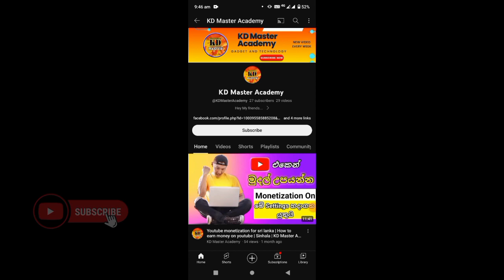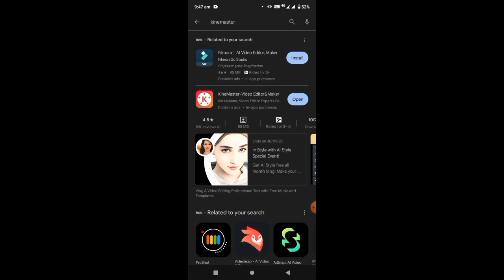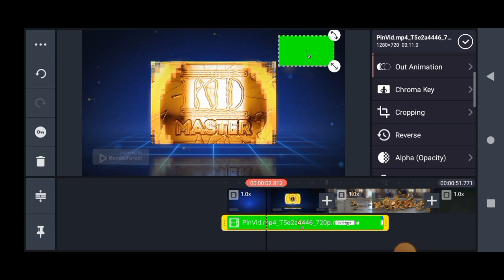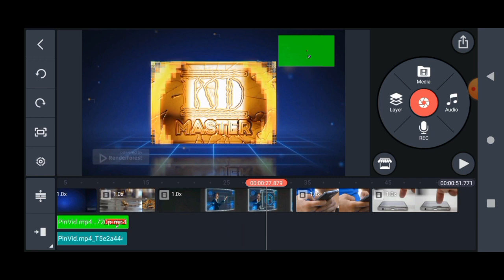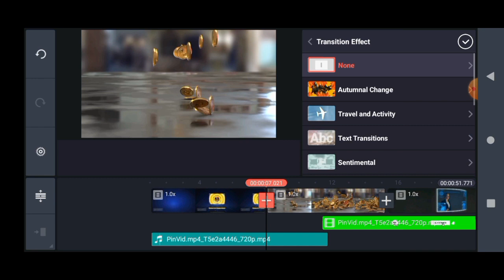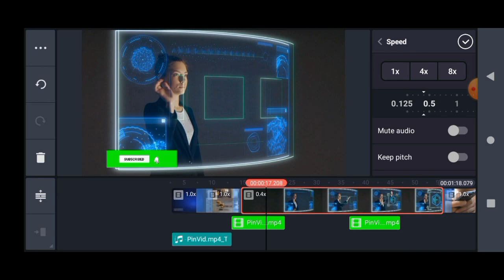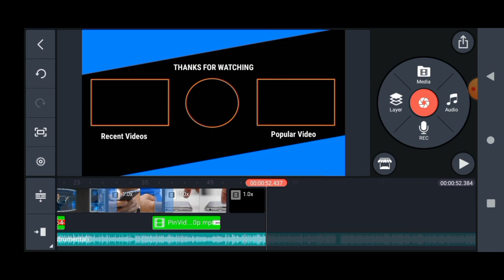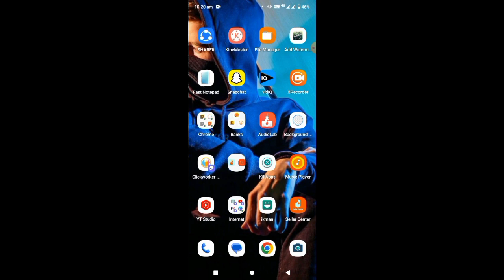Kinemaster Sinhala | Video Editing Tutorial Sinhala | How To Editing Video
How to Use Kinemaster App on Android - Complete Tutorial
Welcome to our comprehensive guide on using the Kinemaster app for Android! If you're looking to unlock the full potential of Kinemaster and create stunning videos right from your smartphone, you're in the right place.
In this step-by-step tutorial, we'll cover everything you need to know to get started with Kinemaster:

🎥 **Getting Started**: Learn how to download and install Kinemaster from the Google Play Store.

🖼️ **Importing Media**: Discover how to import your video clips, photos, and audio files into the app.

✂️ **Basic Editing**: Explore essential editing features like trimming, cutting, and arranging your clips on the timeline.

🎨 **Adding Effects**: Spice up your videos with transitions, filters, and special effects.

🔊 **Audio Magic**: Master audio editing by adjusting volume, adding music, and incorporating voiceovers.

📝 **Text and Titles**: Create dynamic text overlays and titles to convey your message effectively.

🔄 **Animations**: Learn how to animate elements within your video for a professional touch.

📺 **Exporting Your Video**: Discover the various export settings and options for sharing your masterpiece with the world.

Whether you're a beginner or an experienced video creator, our tutorial will help you make the most of Kinemaster's powerful features. Join us on this journey to elevate your video editing skills!

If you have any questions or suggestions, leave them in the comments section below. Happy editing with Kinemaster!

🎨 What You'll Learn:
-how to editing video on android phone in kinemaster